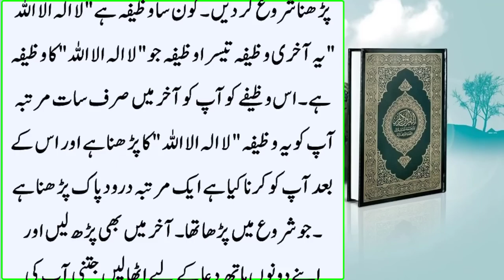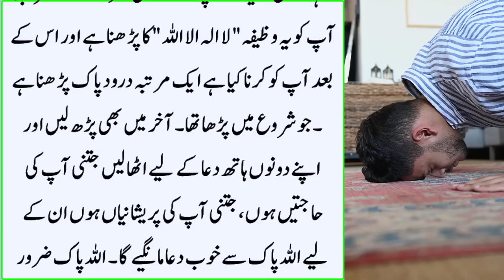1 Raat Ka Wazifa | ایک رات کا لا الہ الا اللہ کا وظیفہ مالا مال کر دینے والا وظیفہ | Wazifa For Hajt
1 Raat Ka Wazifa | ایک رات کا لا الہ الا اللہ کا وظیفہ مالا مال کر دینے والا وظیفہ | Wazifa For Hajt